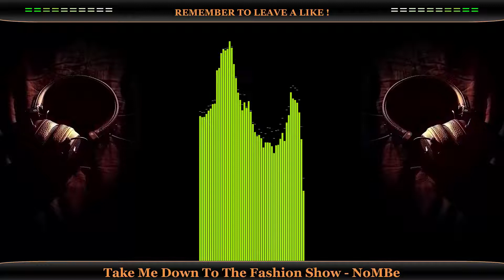Take Me Down To The Fashion Show-NoMBe AMBIENT MUSIC